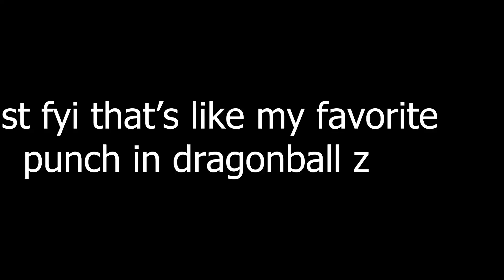He can't be happy with how this game ended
I wouldn't be happy with how this game ended, I doubt he was. I hope you enjoyed, consider seeing my other videos if you did! I upload often, so I'll see you soon! (hopefully) :)